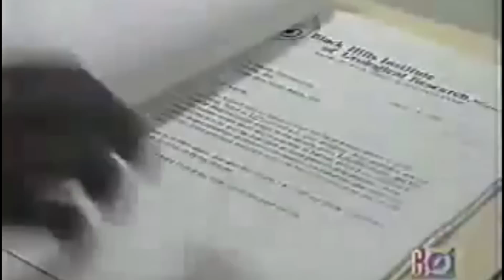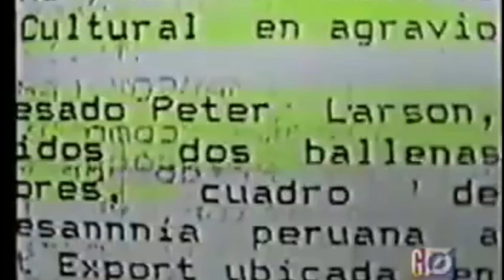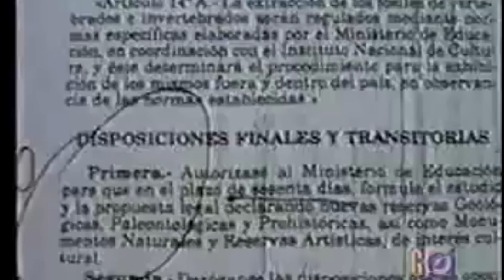TRAFICO DE OBJETOS ARQUEOLOGICOS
Explicación del tráfico de objetos arqueológicos difundido por el programa de César Hildebrandt